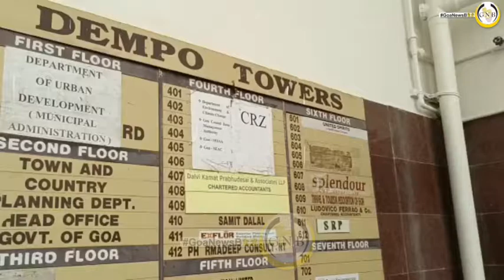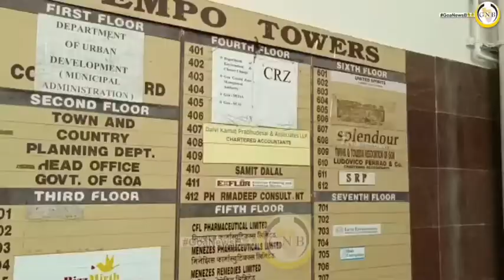Who is this unique plumber??